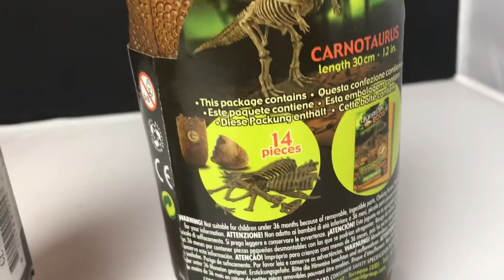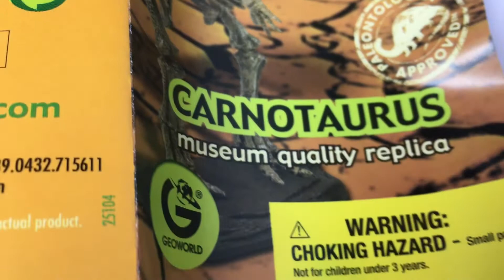DINOSAUR SURPRISE EGG | Geoworld Jurassic Eggs Carnotaurus Unboxing with Gideon and Logan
Gideon and Logan  unbox the DINOSAUR SURPRISE EGG Carnotaurus by Geoworld Jurassic Eggs

Pop open the plastic dinosaur egg, and use the skeleton pieces inside to assemble a carnotaurus skeleton. This museum-quality replica from the Geoworld Jurassic Egg collection is a thrilling addition to the collection of any dinosaur fan. The Carnotaurus lived about 8.3 million years ago. Only one intact skeleton of this bizarre looking dinosaur has ever been found.

Apatosaurus
Brachiosaurus
Carnotaurus
Parasaurolophus
Protoceratops
Spinosaurus
Stegosaurus
Stygimoloch
Styracosaurus
Triceratops
Tyrannosaurus Rex
Velociraptor

Keep watching for more fun videos!